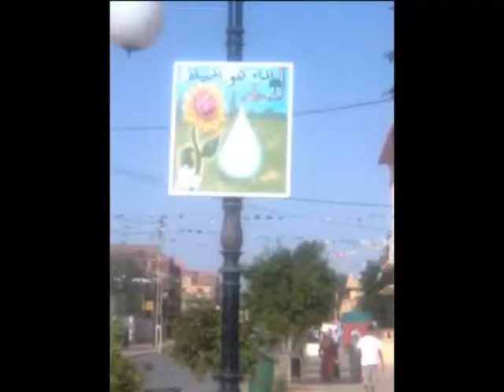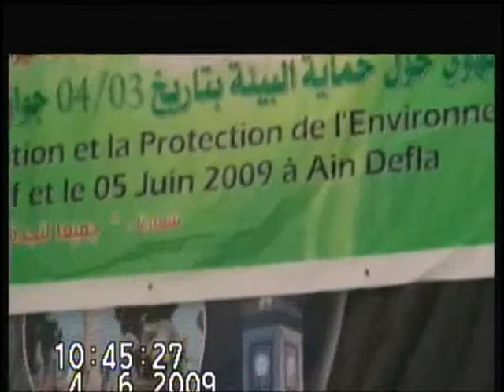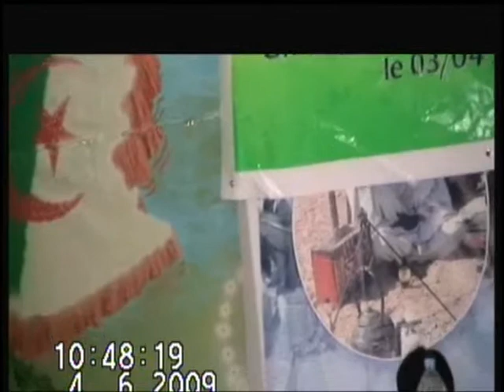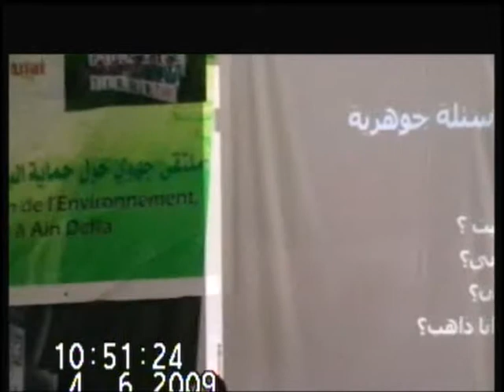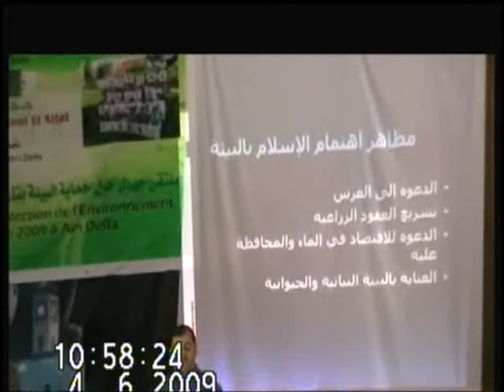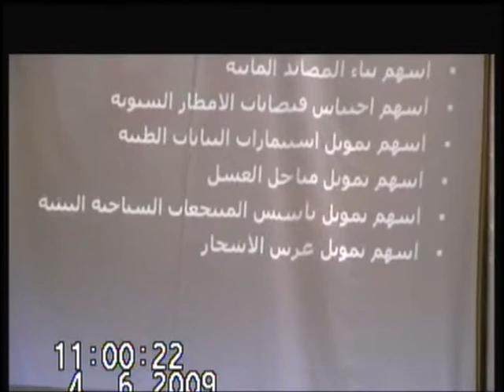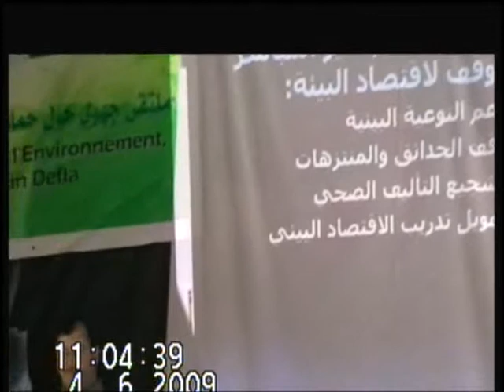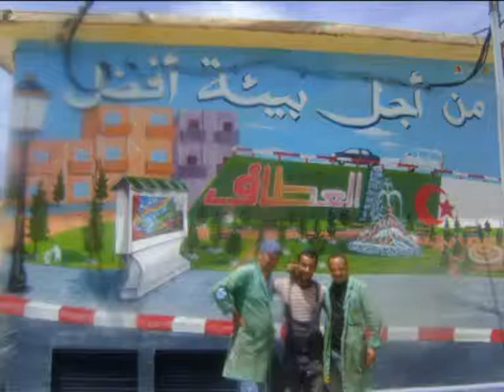El-Attaf. Séminaire Régional sur l'Environnement.3.flv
Le premier séminaire régional sur l'environnement organisé à El-Attaf par l'Association des Amis de l'Environnement et la protection du Patrimoine...Une grande réussite malgré l'absence du chef de Daira et le maire, tous deux de vrais analphabètes par excellence..
  Dans cette vidéo, nous vous présentons l'intégralité de la conférence du Docteur Benazouz, Université d'Alger